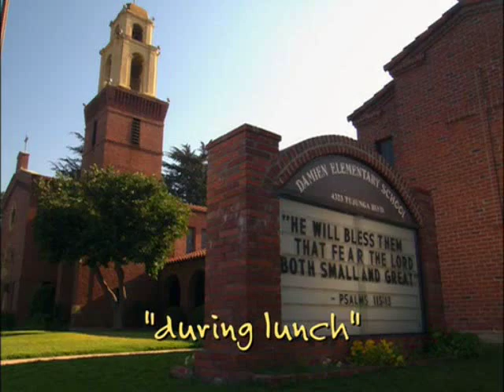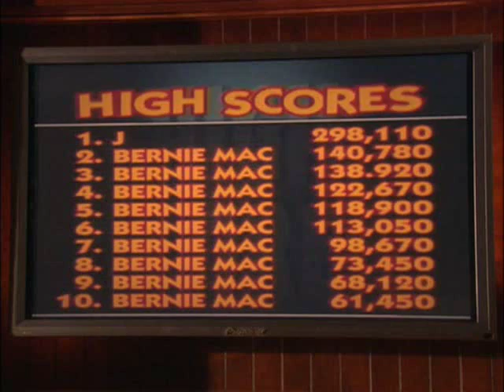The Bernie Mac Show - The Main Event - PART 2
Season 1
Episode 3